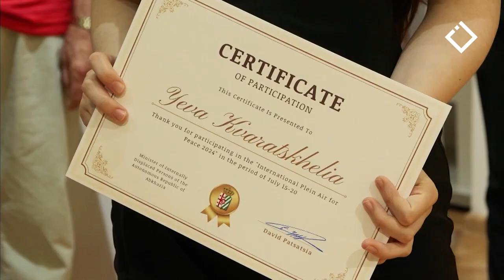დიდი შესვენება | 24.07.2024